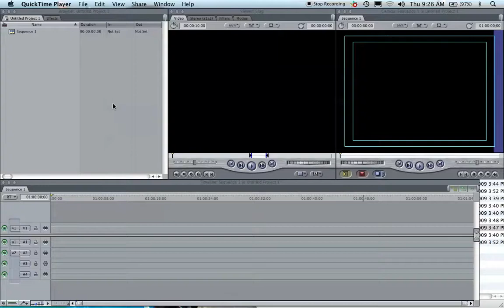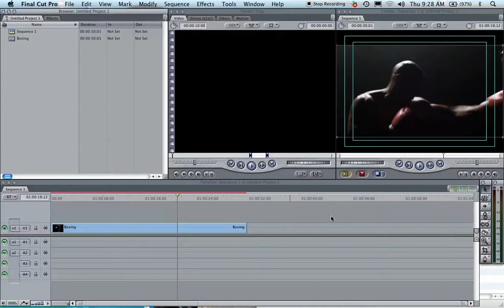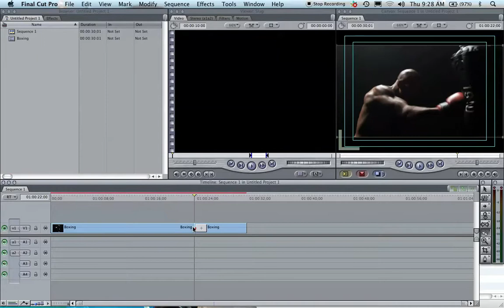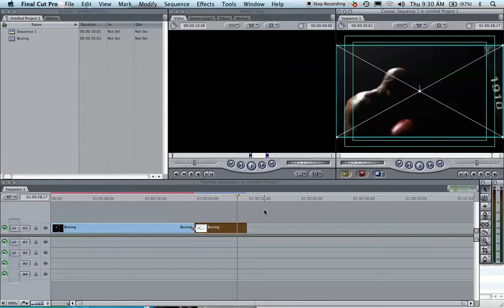Scratch Disk Setup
This video will show you how to set up your scratch disk.  Any questions?